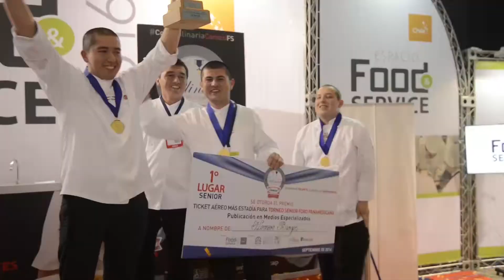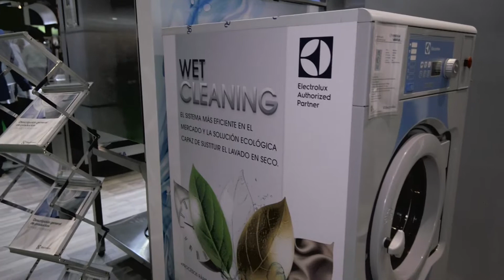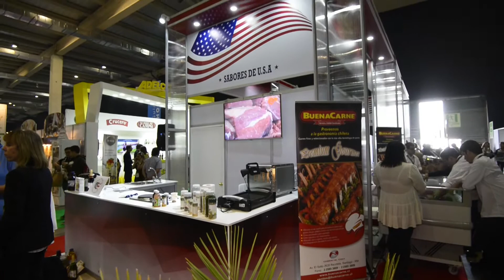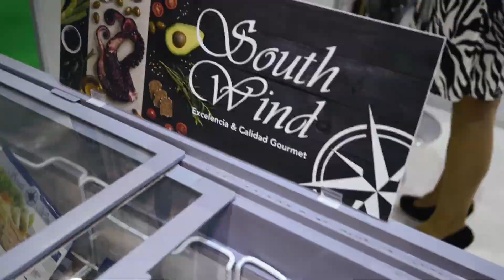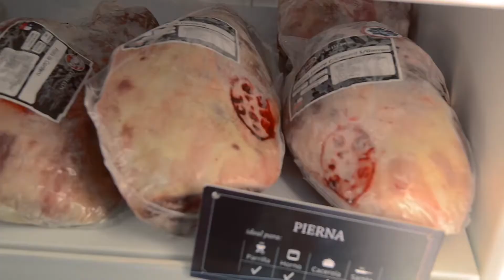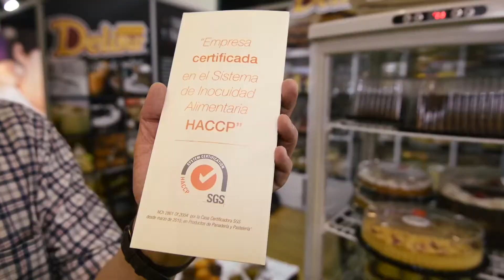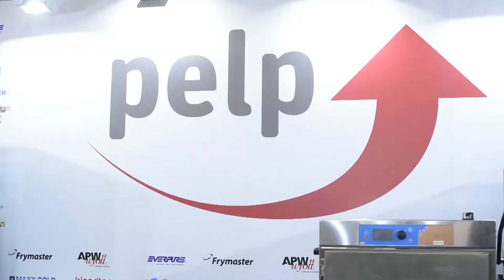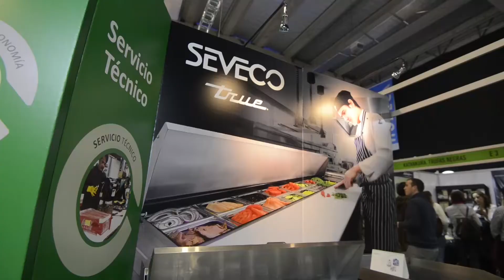NOVEDADES FOOD&SERVICE 2016 PARTE I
EMPRESAS EN FOOD&SERVICE PRESENTAN A CHEF&HOTEL SUS NOVEDADES (PARTE I)